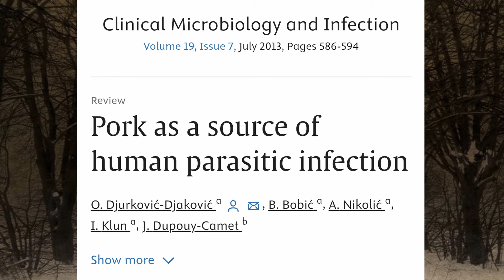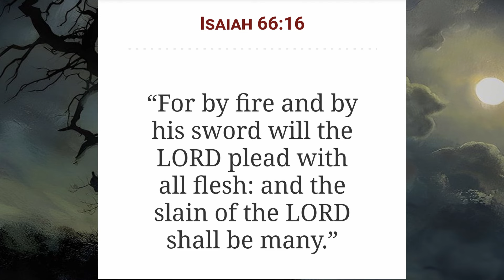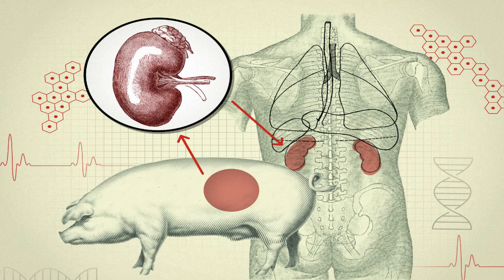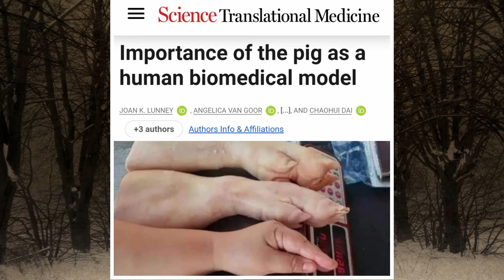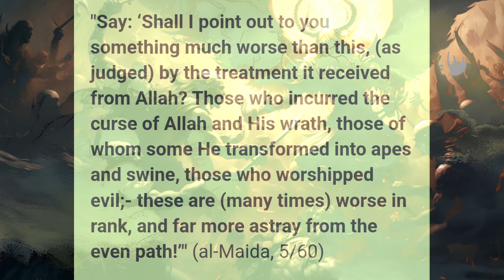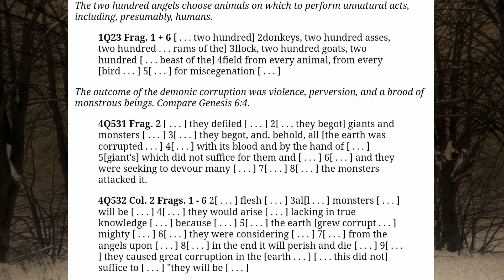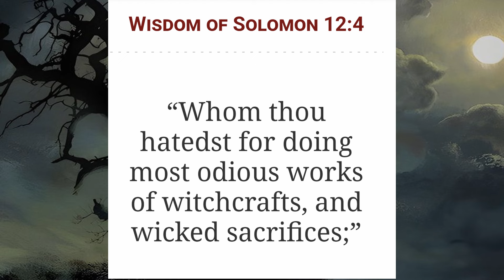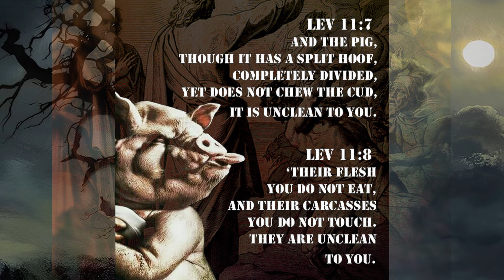Swine Are An Abomination